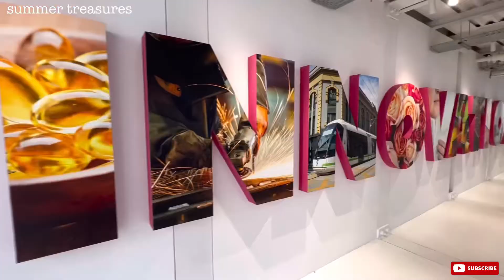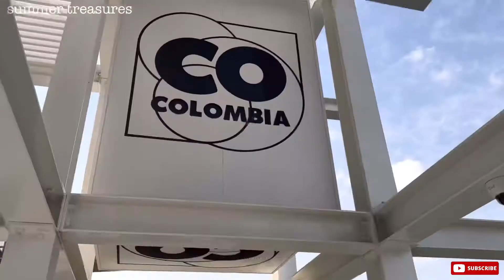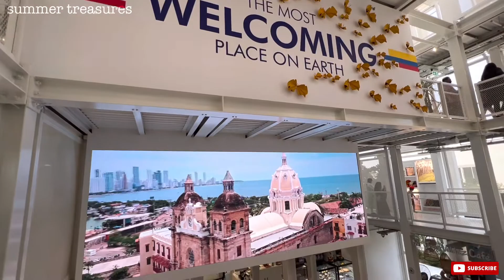Colombia Pavilion:The Rythm That Connects Us To The Future | Expo 2020 Dubai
Colombia's pavilion is one of the most underrated ones! Sure, it's not as flashy as some other pavilions, but it has so much more substance! The colors, the people, the music, the food, the COFFEE! It's all made with so much love for Colombia and the people who will come and visit it. I very highly recommend it!